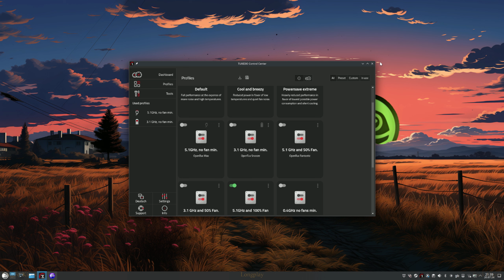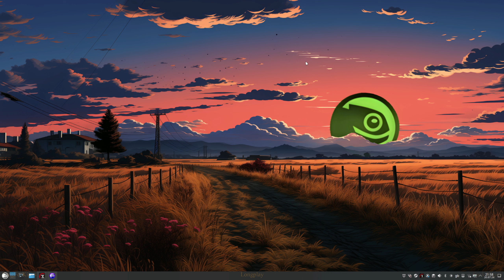5「Path of Exile」SteamOS - Tuxedo Pulse 14 Gen 4 - 8845HS - 32GB - 780m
Path of Exile is a free-to-play action role-playing video game developed and published by Grinding Gear Games. Following an open beta phase, the game was released for Microsoft Windows in October 2013.[3][4][5][6][7] A version for Xbox One was released in August 2017, and a PlayStation 4 version was released in March 2019.

Path of Exile takes place in a dark fantasy world, where the government of the island nation of Oriath exiles people to the continent of Wraeclast, a ruined continent home to many ancient gods. Taking control of an exile, players can choose to play as one of seven character classes – Marauder, Duelist, Ranger, Shadow, Witch, Templar, and Scion. Players are then tasked with fighting their way back to Oriath, defeating ancient gods and great evils during their journey.

A sequel, Path of Exile 2, is currently in development. It was originally announced in 2019 as a large update for the original game. In 2023, the studio announced that it would instead be a separate game.[8]
Gameplay

The player controls a single character from an overhead perspective and explores large outdoor areas and caves or dungeons, battling monsters and fulfilling quests from non-player characters (NPCs) to gain experience points and equipment. The game borrows heavily from the Diablo series, particularly Diablo II,[9] of which Path of Exile has been described as the spiritual successor.[10] All areas aside from the central encampments are procedurally generated for increased re-playability. While all players on a single server can freely mingle in encampments, gameplay outside of encampments is highly instanced, providing every player or party with an isolated map to freely explore.[11][12]

Players can choose from seven available classes to play as (Duelist, Marauder, Ranger, Scion, Shadow, Templar and Witch).[13][14] Each of these classes are aligned with one or two of the three core attributes: Strength, Dexterity, or Intelligence. The exception is the Scion, formerly a locked prestige class released in 2013, which is aligned with all three attributes. The different classes are not restricted from investing into skills not aligned with their core attributes, but will have easier access to skills that are aligned with their core attributes.[15][16] Items are randomly generated from a wide variety of basic types and endowed with special properties and gem sockets. They come in different rarities with increasingly powerful properties. This makes a large part of gameplay dedicated to finding well-balanced and synergistic equipment. Skill gems can be placed in gem sockets of armor, weapons and some types of rings,[9][17] giving them an active skill. As the character advances and levels up, the equipped skill gems also gain experience, allowing the skills themselves to level up and increase in potency.

Active skills can be modified by items known as Support Gems.[18] Depending upon the number of linked sockets the player possesses, a primary attack or skill can be modified with increased attack speed, faster projectiles, multiple projectiles, chaining hits, life leech, auto-cast spells on critical strike, and more. Given limits on the number of sockets, players must prioritize gem usage.[19] All classes share the same selection of 1,325 passive skills,[20] from which the player can choose one each time their character levels up, and as an occasional quest reward. These passive skills improve the core attributes and grant further enhancements such as increased mana, life, damage, defences, regeneration, speed, and more. Each one of the characters starts at a different position on the passive skill tree. The passive skill tree is arranged in a complex network starting in separate trunks for each class (aligned with the permutations of the three core attributes). The player must therefore not only focus on maximizing all modifiers related to their primary offence and defense, but must also take care to select the most efficient path through the passive skill tree. As of the 3.0 Fall of Oriath Release, the maximum possible number of passive skill points was 123 (99 from levelling and 24 from quest rewards).[20] Each class also has access to an Ascendancy class, which grants much stronger, specialized bonuses. Each class has three Ascendancy classes to choose from, except for the Scion, who only has one Ascendancy class that combines the elements of all other Ascendancy classes. Up to 8 Ascendancy skill points can be assigned out of 12 or 14.[21]

Just ask me in the comments since Links expire :)
Also, a good choice is the PCMR Discord. I am there very often.